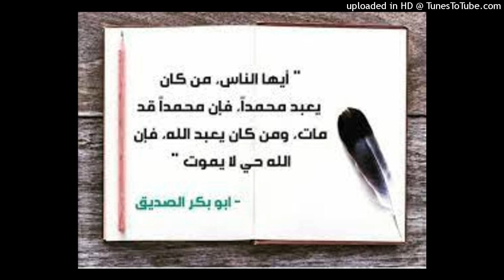رد الشيخ أبو بلال الحضرمي على : ابن حفيظ رأى النبي يقظة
شوال 1444 هـ